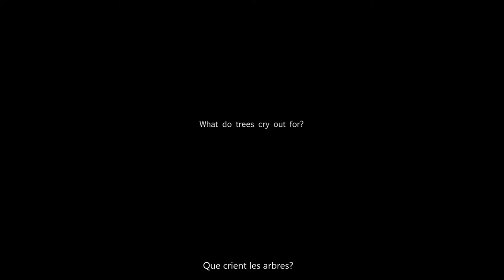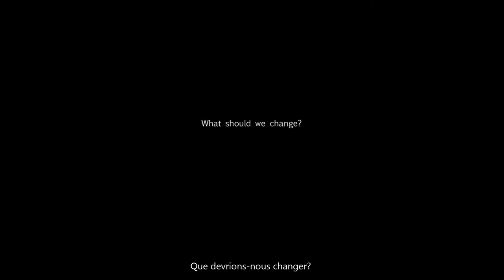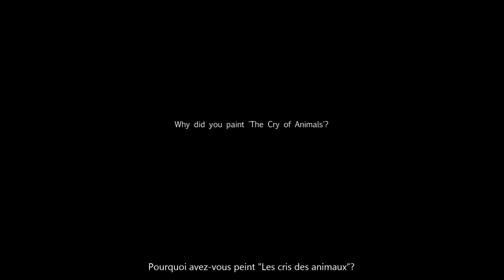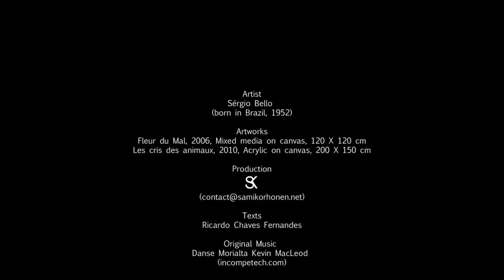Interview, The Cry Out Performance, Sérgio Bello, 2013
Interview with artist Sérgio Bello during his show at Ricardo Fernandes Gallery, 2013.